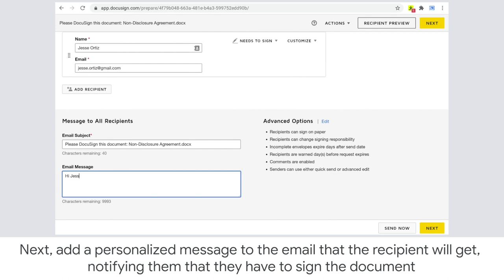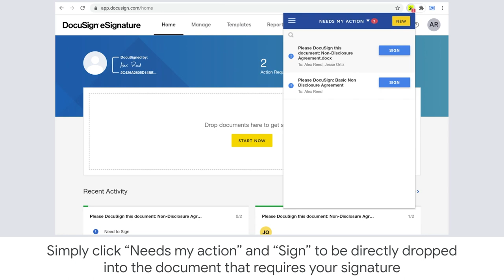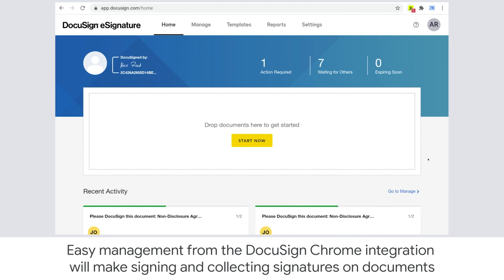Chrome Demo - Docusign eSignature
DocuSign eSignature is the world’s #1 way to send and sign agreements from practically anywhere, at any time. With the Chrome Extension, you can instantly access DocuSign from all your favorite apps.